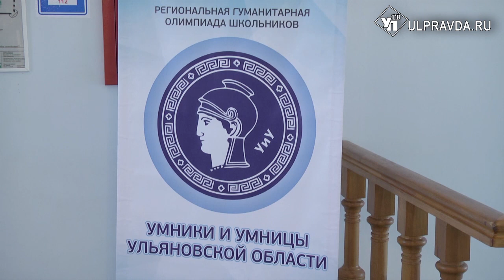Ульяновский десятиклассник стал «бессмертным». Юрий Вяземский выбрал умников и умниц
Статус «бессмертного» ученику 10 класса 38 лицея присвоил Юрий Вяземский во время судейства финала игры «Умницы и умники» в Ульяновске. Парень стал победителем и теперь отправится в ¼ финала телевизионной олимпиады в Москву.